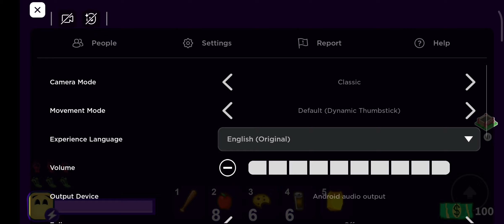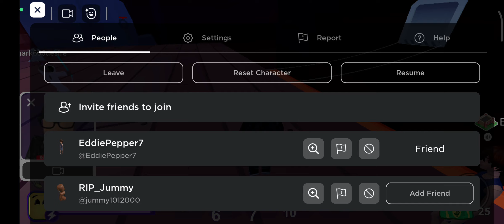playing break in 2 with one of my closest friend (used 2 accs for medkit )